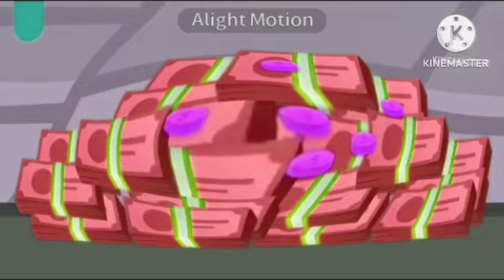Rabbid Please Don't Leave ! in I killed